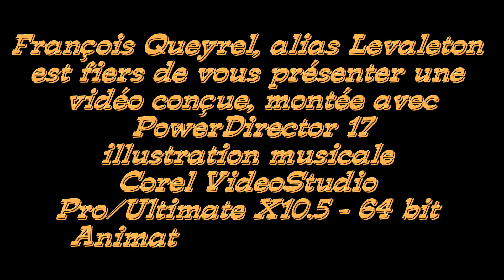Deux blondes fauchées 02